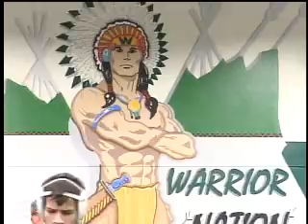McAllen Rowe Wrestling Reaching New Heights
With three wrestlers ranked in the top ten in Texas in their respective weight classes, McAllen Rowe looks poised to improve on last season, a season that ended with a gold medal at state.